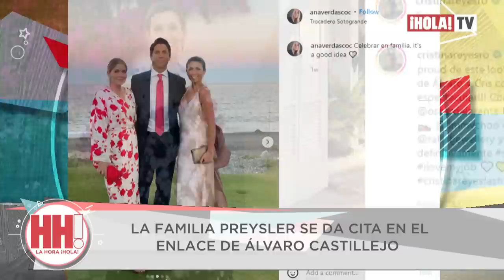Isabel Preysler ejerce de madrina en la boda de su sobrino Álvaro Castillejo | ¡HOLA! TV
El hijo de Beatriz Preysler, que falleció en 2011, se ha casado con la periodista Cristina Fernandez Torres el pasado sábado 9 de julio en Sotogrande. La novia lució un precioso vestido color marfil de Pronovias y una cola de 3 metros. Isabel Preysler, tía del novio, ejerció de madrina, por la ausencia de su hermana Beatriz, y para la ocasión, lució un vestido drapeado largo midi y escote bardot en azul cielo diseñado por Roberto Diz, un look que acompañó con un clutch de Carolina Herrera. Tamara Falcó, marquesa de Griñón, ejerció como testigo y realizó una de las lecturas de la ceremonia y Ana Boyer, optó por un diseño estampado de margaritas en color negro firmado por Oscar de la Renta.